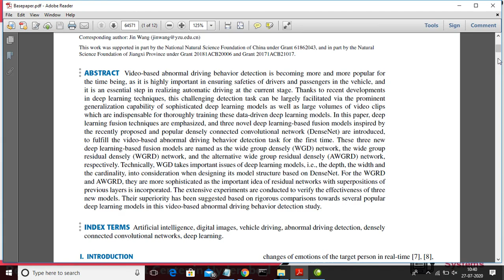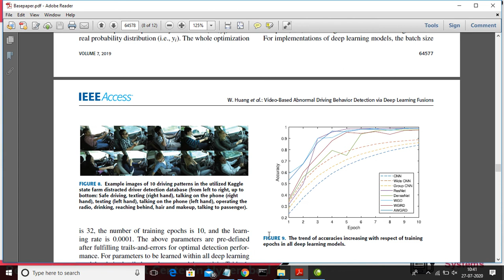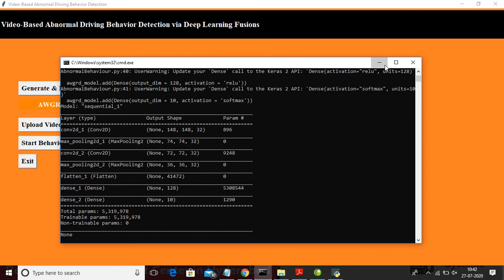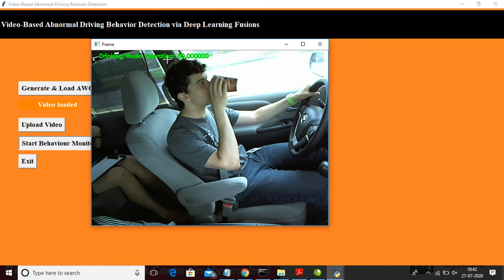Video-Based Abnormal Driving Behavior Detection via Deep Learning Fusions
ABSTRACT :

Video-based abnormal driving behavior detection is becoming more and more popular for the time being, as it is highly important in ensuring safeties of drivers and passengers in the vehicle, and it is an essential step in realizing automatic driving at the current stage. Thanks to recent developments in deep learning techniques, this challenging detection task can be largely facilitated via the prominent generalization capability of sophisticated deep learning models as well as large volumes of video clips which are indispensable for thoroughly training these data-driven deep learning models. In this paper, deep learning fusion techniques are emphasized, and three novel deep learning-based fusion models inspired by the recently proposed and popular densely connected convolutional network (DenseNet) are introduced, to fulfill the video-based abnormal driving behavior detection task for the first time. These three new deep learning-based fusion models are named as the wide group densely (WGD) network, the wide group residual densely (WGRD) network, and the alternative wide group residual densely (AWGRD) network, respectively. Technically, WGD takes important issues of deep learning models, i.e., the depth, the width and the cardinality, into consideration when designing its model structure based on DenseNet. For the WGRD and AWGRD, they are more sophisticated as the important idea of residual networks with superpositions of previous layers is incorporated. The extensive experiments are conducted to verify the effectiveness of three new models. Their superiority has been suggested based on rigorous comparisons towards several popular deep learning models in this video-based abnormal driving behavior detection study